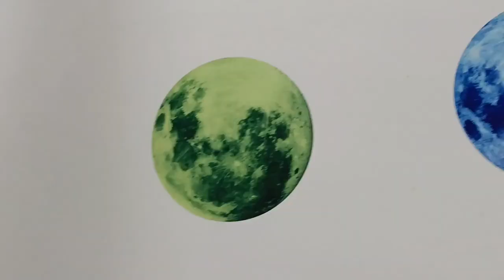30cm Luminous Moon 3D Wall Sticker For Kids Room Living Room Decor Bedroom Decoration Home Decals G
Link to this product (special discount):
30cm Luminous Moon 3D Wall Sticker For Kids Room Living Room Decor Bedroom Decoration Home Decals G
Buy wall decal sticker poster glow dark online with fast delivery and fast shipping. The glowing dark moon wall sticker adds a mystery and vitality to your room. ✓Limited Time Sale ✓Easy Return.